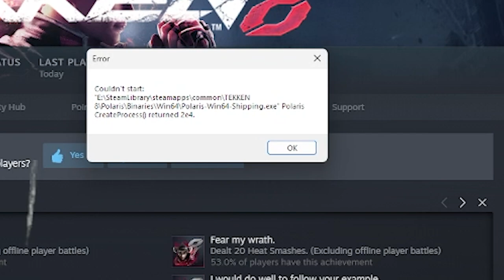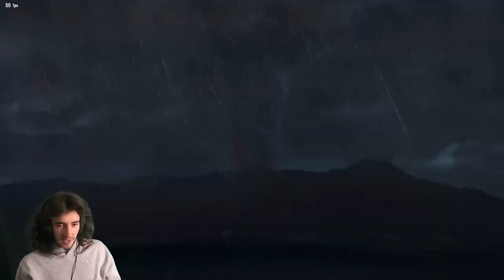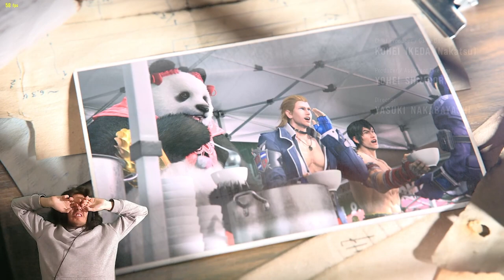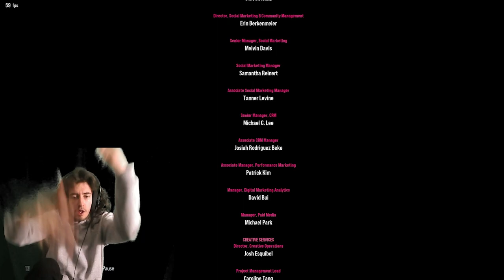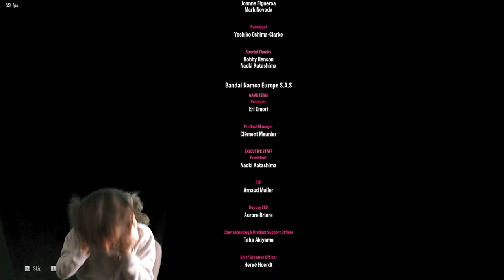I DID IT. | Tekken 8 Story Mode #3 ALL ENDINGS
FINALLY. Beaten. Conquered. Overpowered. Dominated.